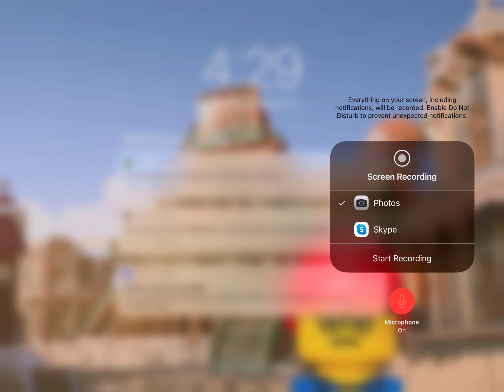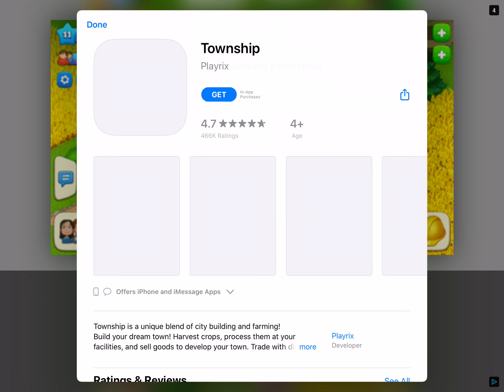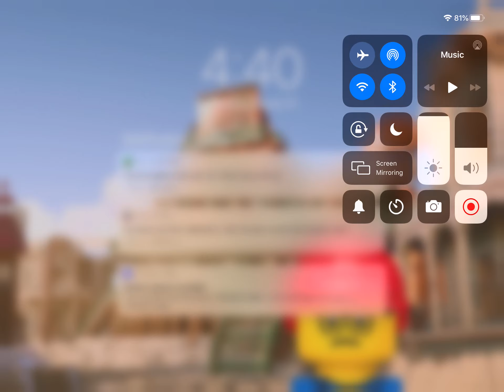the 1st video ever!